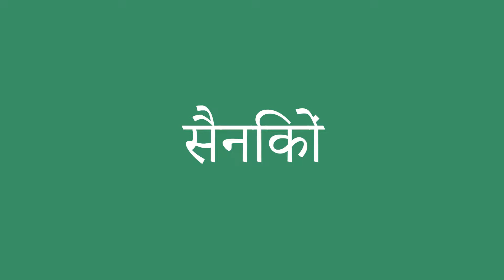सैनिकों इंग्लिश में क्या है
सैनिकों को अंग्रेजी में सही तरह से कैसे बोलें। ध्यान से सुनो।
सैनिकों का हिंदी से अंग्रेजी में सही अनुवाद क्या है?आप अमेरिकी व्यक्ति की यरह बोलिए।